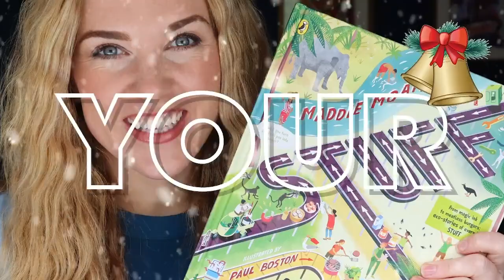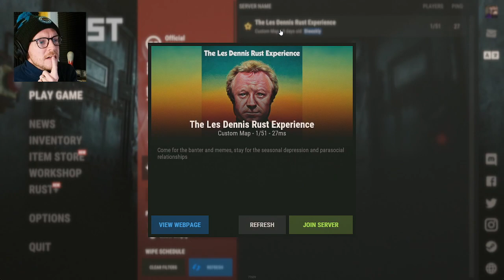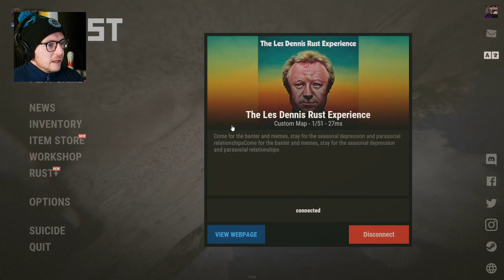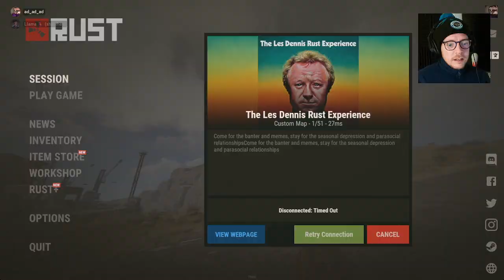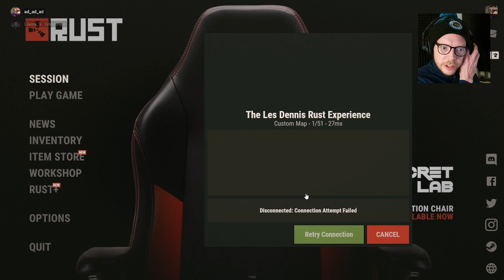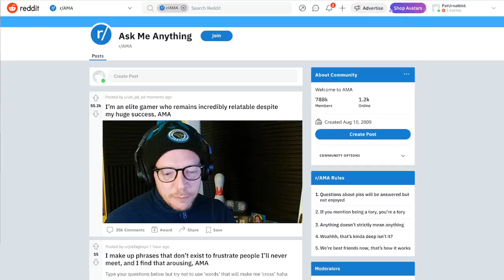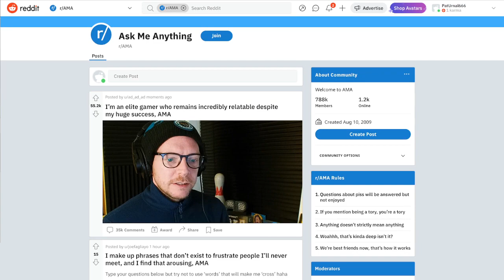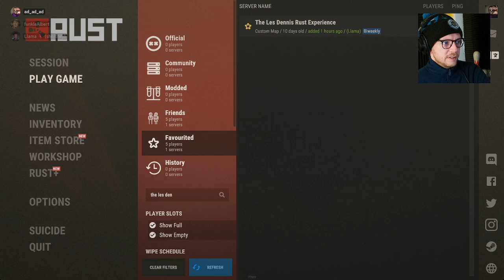The Les Dennis Experience - Wipe 1 - Episode 01 - Rust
RUST IS BACK! Led Dennis (not the real one) has set up a server and @Llamachan and I decided it was time to jump in! Damn it felt good to be back.

FULL STREAM. Gameplay begins at 36:29

on 11th December 2022